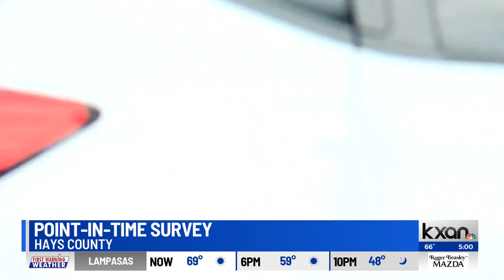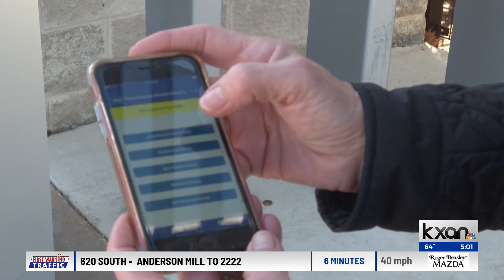Hays County to count homeless population, 2023 found 180 without homes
The Hays County Homelessness Coalition is gearing up to do its fifth point-in-time count, the annual survey to get a snapshot of homelessness in a community at a moment in time.